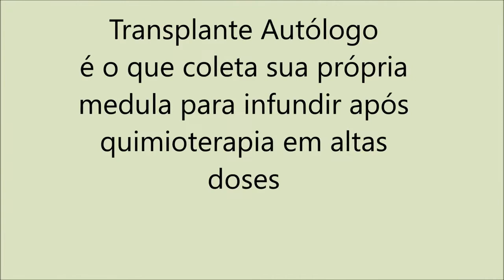Linfoma Difuso de Grandes Celulas B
Quer saber mais sobre hematologia e principais doenças?
Endereço - Av Nove de Julho 3229 sala 312 - São Paulo - SP
Consultas online ou presencial em São Paulo
CRM 97397 RQE 26408
Deixe sua duvida no comentário